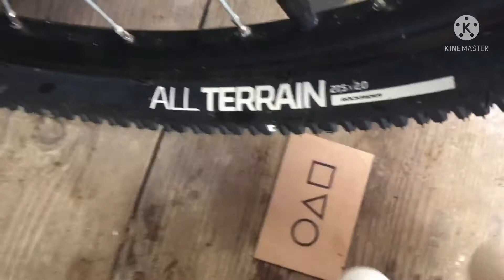The Chronicles of Mario and Luigi Season 3 Teaser Trailer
The World Has Fallen Apart. 2022.